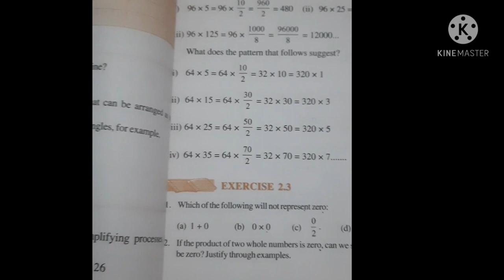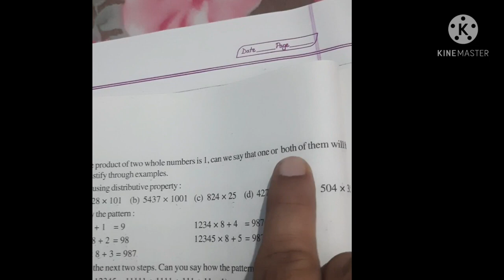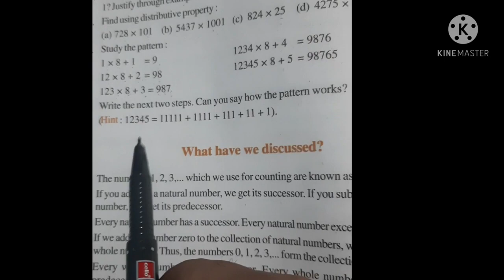Maths Class 6 Ch 2(Whole Numbers) Ex 2.3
we will learn distributive property of whole numbers